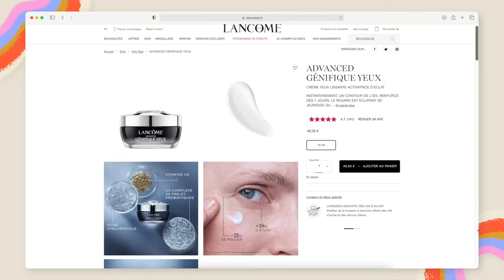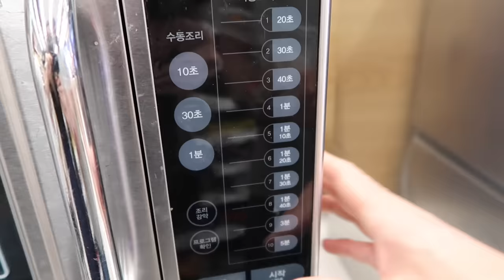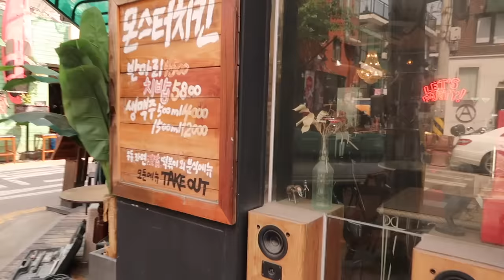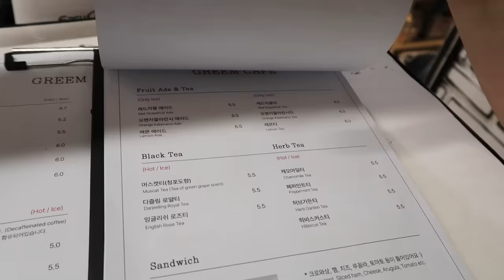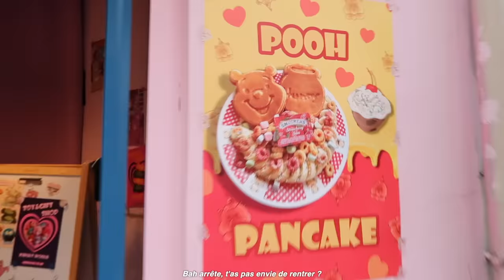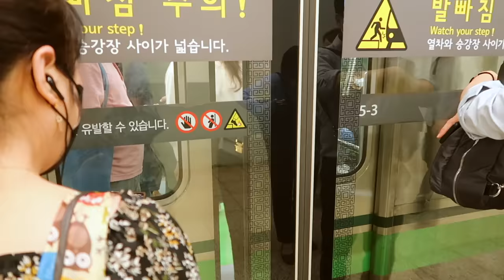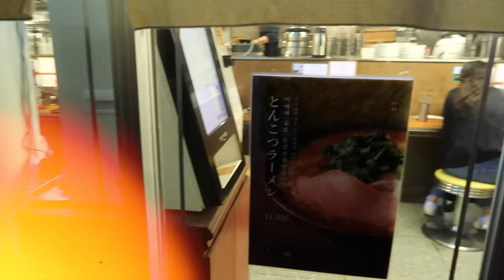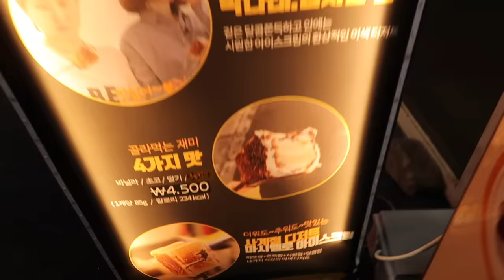JE MANGE COMME UNE CORÉENNE PENDANT 24H | Andie Ella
Andie✨